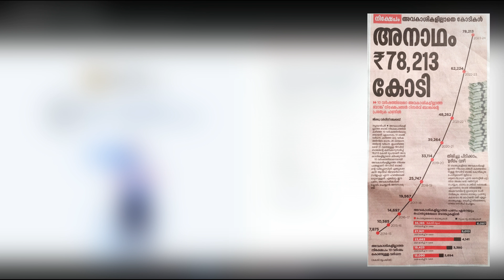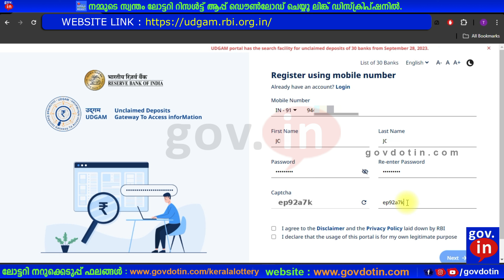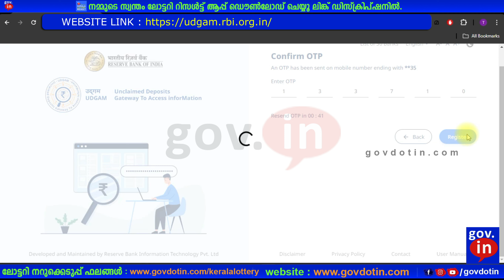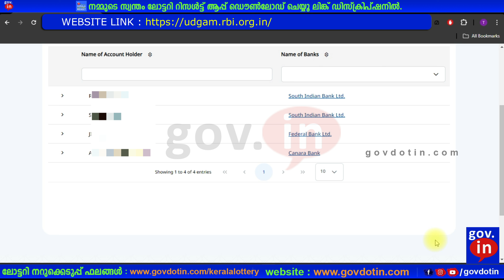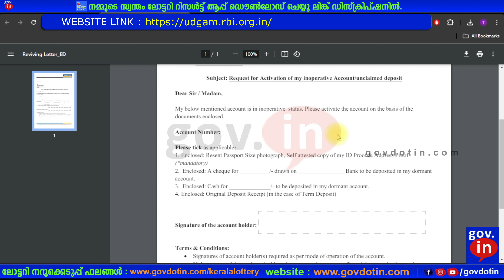Find your unclaimed deposits in Banks using udgam portal. UDGAM പോർട്ടൽ അക്കൗണ്ട് പരിശോധിക്കാം 2024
This video shows how to check online through RBI website UDGAM portal if your account is involved in unclaimed crores of rupees in banks. Maybe there are thousands of rupees in the forgotten accounts we started for loans etc.This video explains how to find such accounts online and how to withdraw funds from them.

ബാങ്കുകളിൽ ക്ലെയിം ചെയ്യപ്പെടാത്ത കോടിക്കണക്കിന് രൂപയിൽ നിങ്ങളുടെ അക്കൗണ്ട് ഉൾപ്പെട്ടിട്ടുണ്ടോയെന്ന് ആർബിഐ വെബ്സൈറ്റ് UDGAM പോർട്ടൽ വഴി ഓൺലൈനായി എങ്ങനെ പരിശോധിക്കാം എന്നാണ് ഈ വിഡിയോയിൽ കാണിച്ചിരിക്കുന്നത്.

Download our Kerala Lottery Results Android app from Playstore